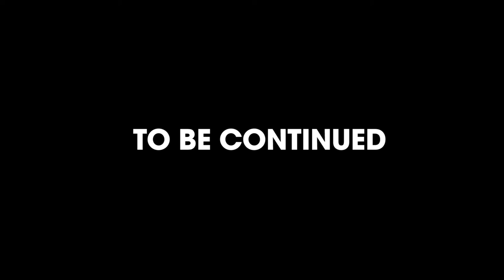Sydney King vs Eyetal Fyah (45 Seconds King Show) Episode 1 Round 1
Sydney King vs Eyetal Fyah (45 Seconds King Show) Episode 1

Presenter  1 Natasha Muz
Presenter  2 Mc Tatts (good-vibes)
Dj Butler

Artist 1 Eyetal fayah
Artist 2 Sydney King

Camera 1 Tino Clint
Camera 2 Gerald Mushure
Editing Simbarashe Mhandu